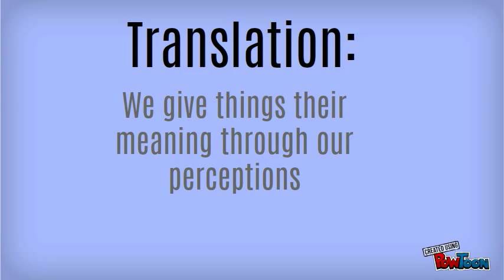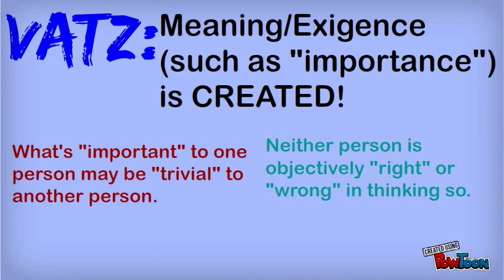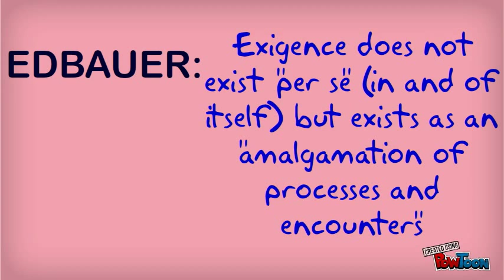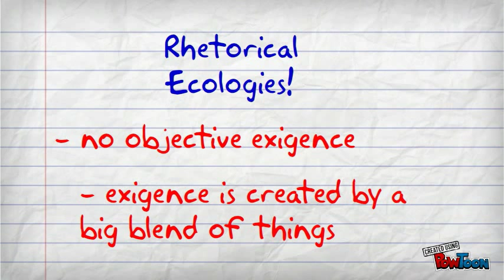Bitzer, Vatz, and Edbauer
The debate of Rhetorical Exigence. Rhetoric. Bitzer. Vatz. Edbauer.